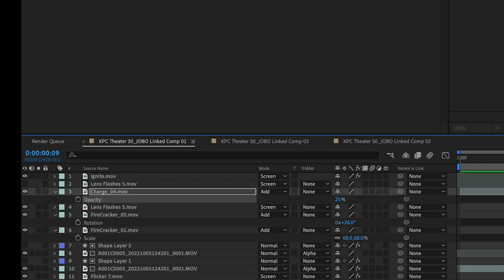Behind-the-scenes of some recent VFX shots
Check out these VFX breakdowns from our latest work with Kelley Property Care